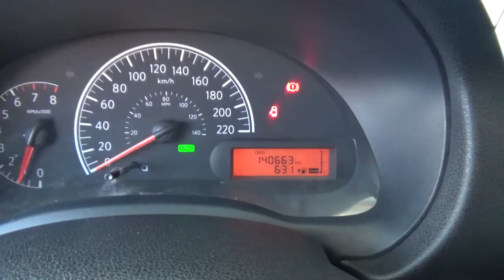Nissan / Versa / 2016 - GK425096